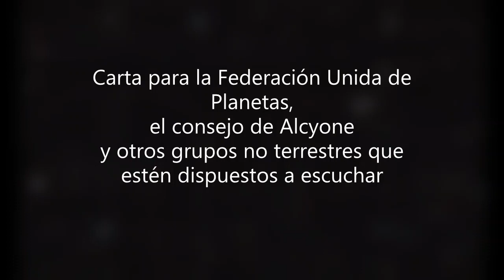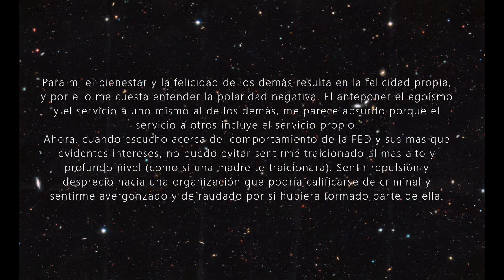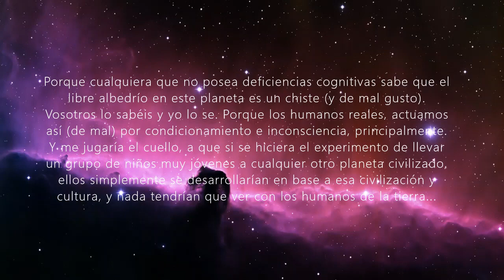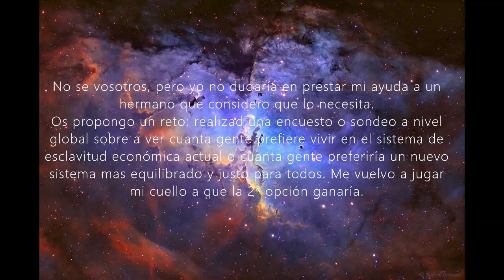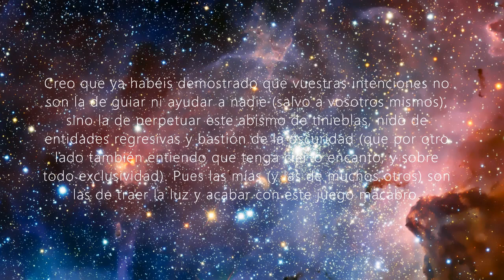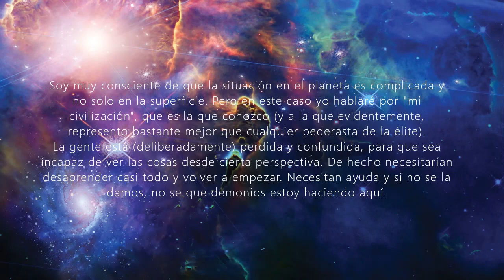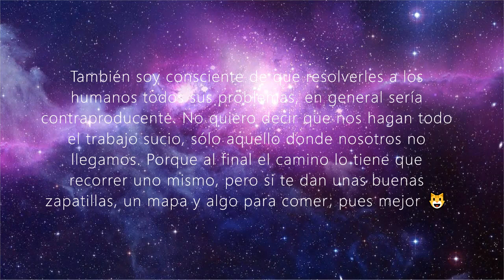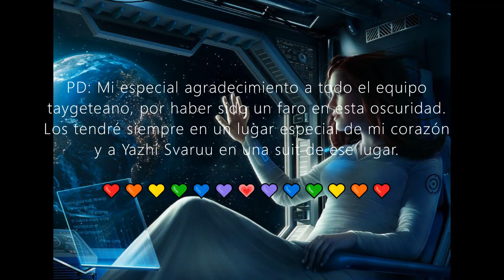Llamada 532: Adrián Rico - Carta a la federación y Consejo de Alcione.